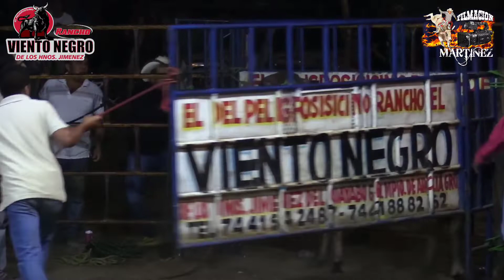Son Los Toretes Hijo de Toro de Reparo de Rancho Viento Negro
Son Toretes hijo toro Reparo Rancho viento Negro